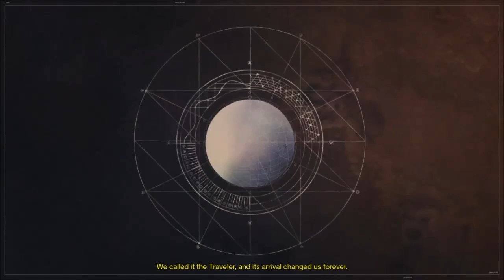Destiny First Play Gameplay Video PS4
Destiny First Play Gameplay Video, an FPS games released on 2014 played on PS4